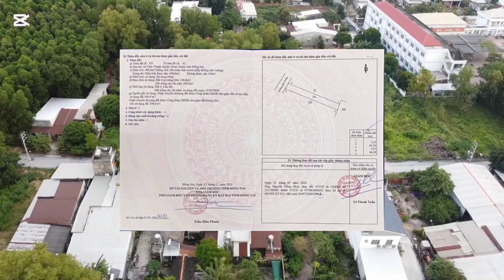QUY ĐỊNH MỚI VỀ DIỆN TÍCH TÁCH THỬA TẠI ĐỒNG NAI